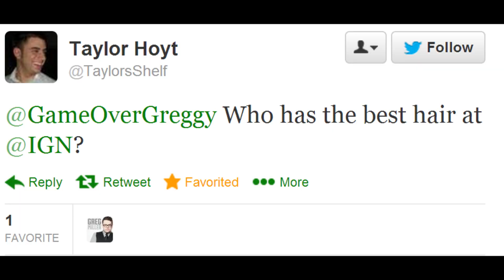Who Has the Best Hair at IGN? - Gregway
ARE YOU KIDDING ME?! What kind of question is that?!

Leave your questions for Greg in the comments and check back every Wednesday and Friday to see what he's saying.